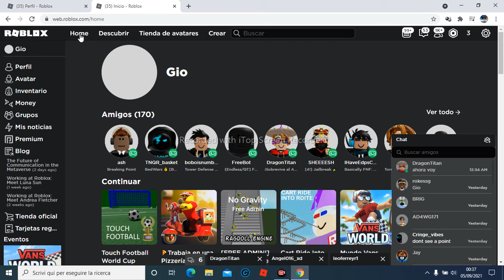Como conseguir el plato de espaguetis con ambondigas en roblox (Nuevo promocode)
Chicos nuevo promocode